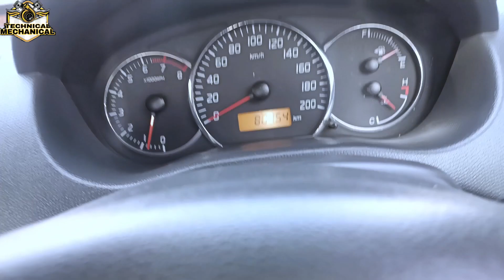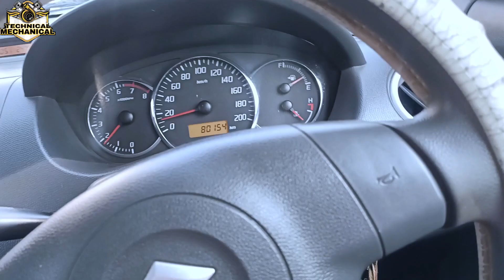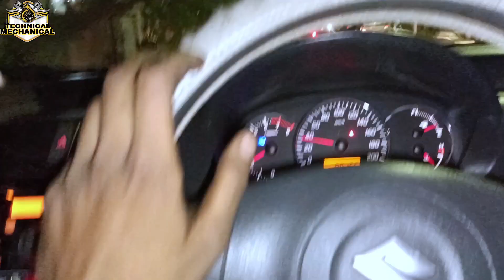Car की Clutch Plate क्यू बात बार ख़राब होती है || Car Ki Clutch Plate kyu baar baar kharab hoti hai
Car की Clutch Plate क्यों ख़राब होती है इतनी जल्दी

Why does a car's clutch plate get damaged so quickly?

car ki clutch plate kyun kharab ho jati hai

धन्यवाद

how to know about clutch plates burn,
what feel in car after clutch plates burn
 clutch plate burning Symptoms,
 how to check clutch plate condition,
 how to check car clutch plate condition,